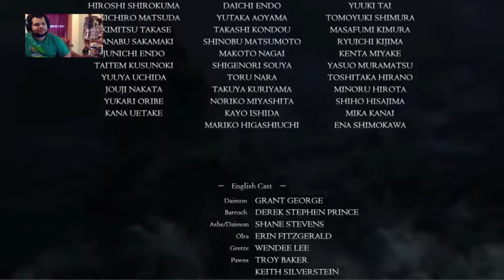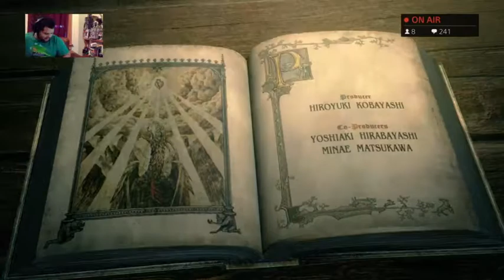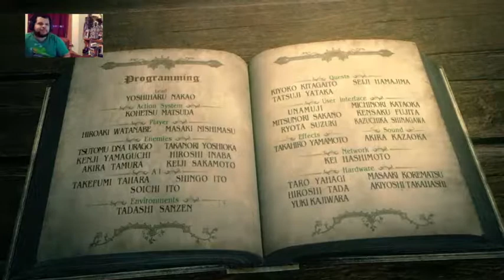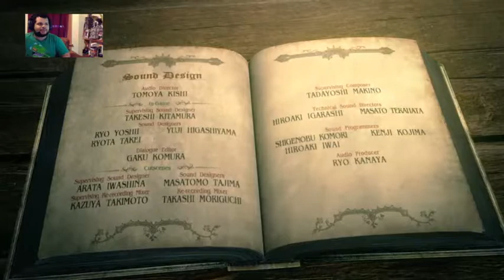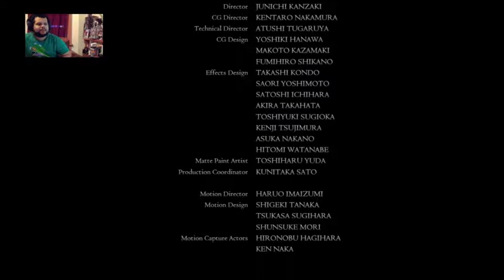AoR - Dragon's Dogma Dark Arisen ( Ep 14 )